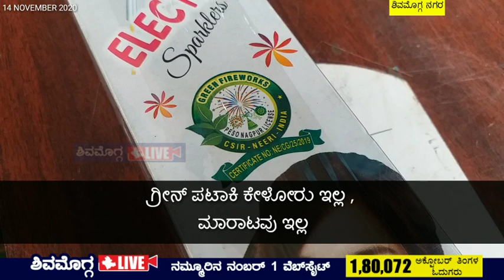ಗ್ರೀನ್ ಪಟಾಕಿ | ಏ‌ನಿದು? ಶಿವಮೊಗ್ಗದಲ್ಲಿ ಹೇಗಿದೆ ಖರೀದಿ? | Green Crackers in Shimoga